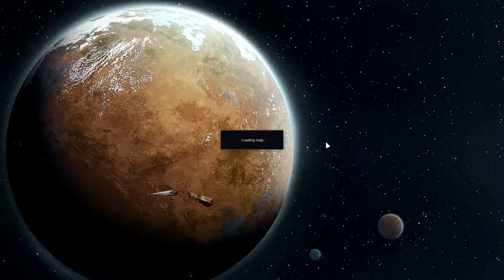RimWorld Alpha 13 Sezon 3 cz 40 Infestacja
RimWorld jest grą typu piaskownicy, tutaj w wersji Alpha 13. Przejmując kontrolę nad trzema kosmicznymi rozbitkami, mamy przetrwać na nieznanym terytorium, zbudować statek i uciec.